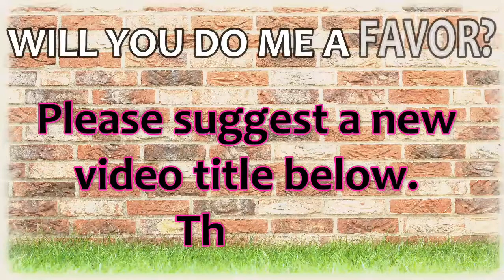Why You are not making Sales in your business.. 2 Problems & Solution in 2021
Do you have a sales Problem in your business? Here's a short video that explains why you are not making Sales in your business in 2021. While also giving you the solution to these Problems. I share a lot of stories in the video to teach and Inspire you to take Action and avoid taking risks. watch the video now

Watch, listen, take notes and take action as I explain everything to you.

P.S: Please do me a big favor? Suggest a good video title based on the content you want to see in this channel. By helping me with video title, my work is to proffer solution to your business problems.

Thanks as you do so.